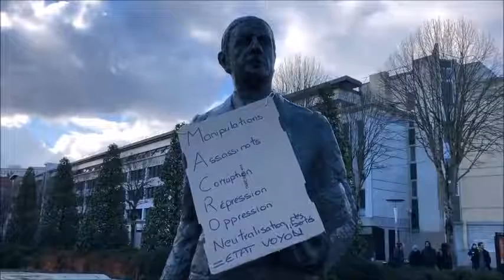Gilets Jaunes : Acte 13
– Demain samedi 9 février, Acte 13 des Gilets Jaunes. –

Deux gros rendez-vous dans la région :

– NANTES : c’est à 13H à la croisée des trams pour continuer à tenir les rues
– LA ROCHE SUR YON : nos amis vendéens appellent à une grande manifestation. Le rendez-vous est à 13H devant la gare de La Roche.

Faites votre choix, l’important est d’être dans la rue demain.